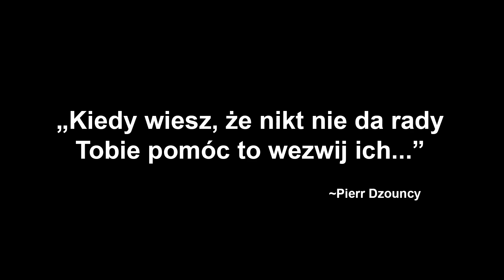POWRÓT BRACI DYMOWIEC - Official Teaser 2020 (GraPaczka 2)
grapaczka.pl - tu znajdziecie info
nasz stream w sobote 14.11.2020 około 21:00!